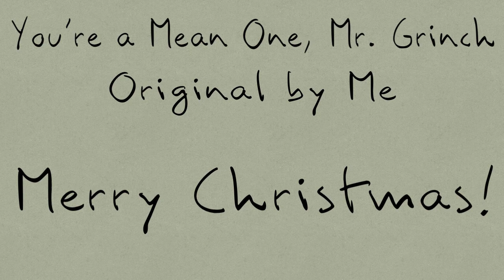You’re a Mean One, Mr. Grinch // Original Animation Meme (REMAKE)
Information

Stalk Me!